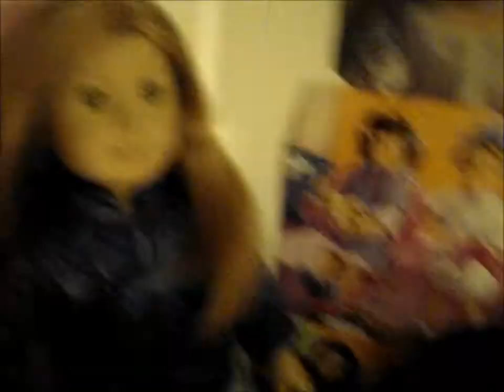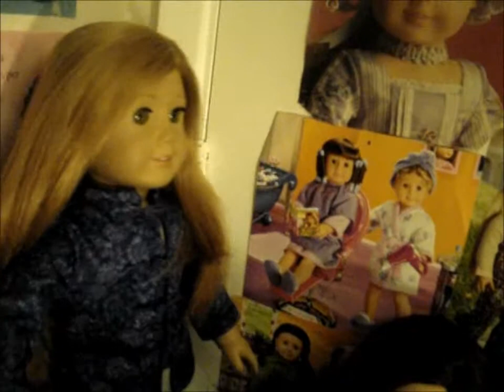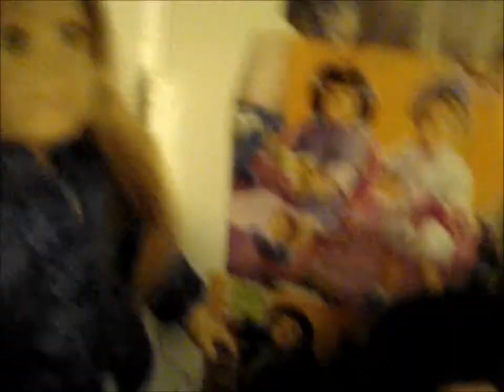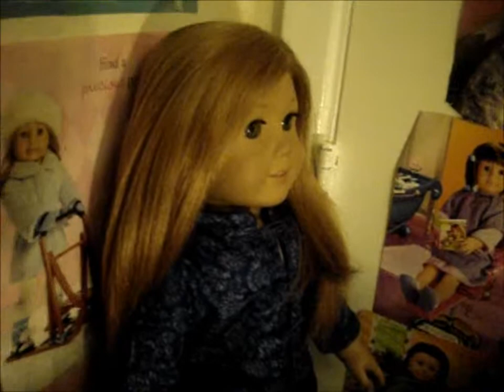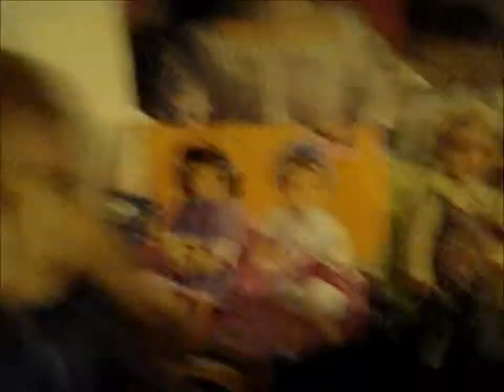Mia's webshow episode 32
Mia interviews the cast of the Baby-Sitters club to talk about the new movie :D